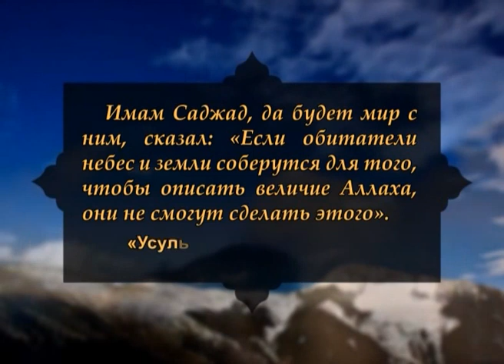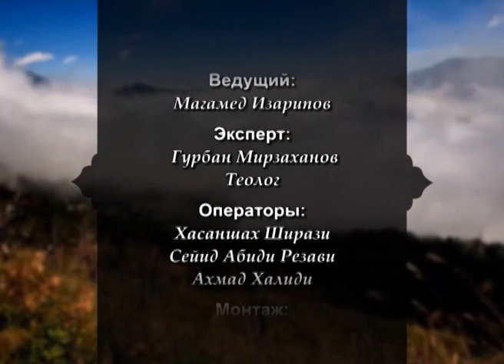Что дает нам религия, ислам? Единобожие #3 Курбан Мирзаханов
Передача "Единобожие". Серия 3: что нам дает религия, ислам? Курбан Мирзаханов

Если вы хотите поддержать наш проект:
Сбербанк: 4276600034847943